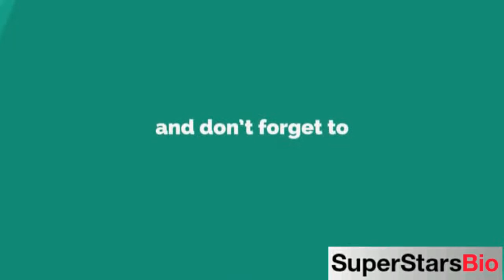Tom Wisdom British Actor Biography & Lifestyle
Quick Facts
KNOWN FOR
Dominion 2014 – 2015

FULL NAME:
Thomas Wisdom

PROFESSION:
Actor

NATIONALITY:
British

AGE:
48 years old (in 2021)

BIRTHPLACE:
Swindon, United Kingdom

ZODIAC SIGN:
Aquarius